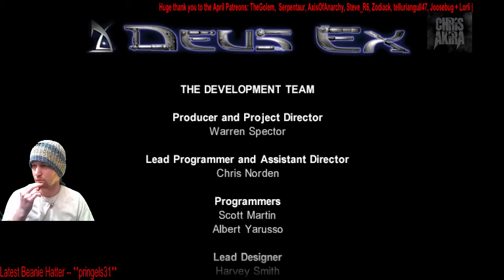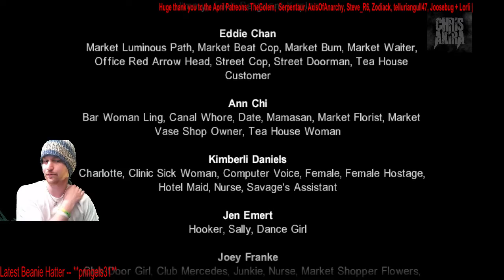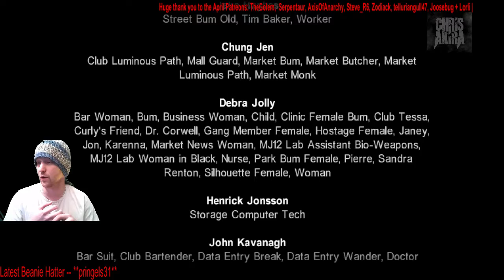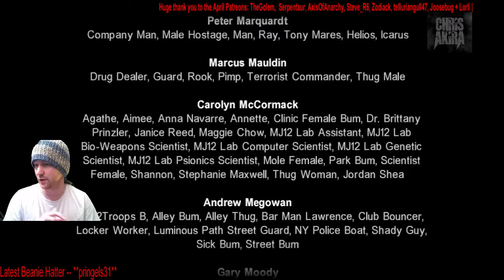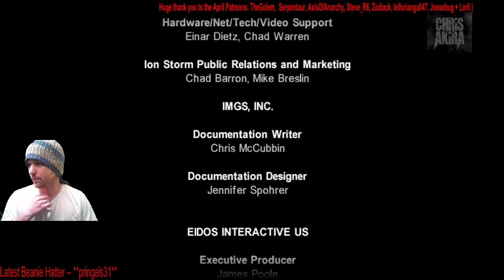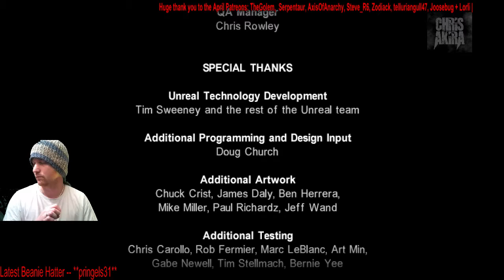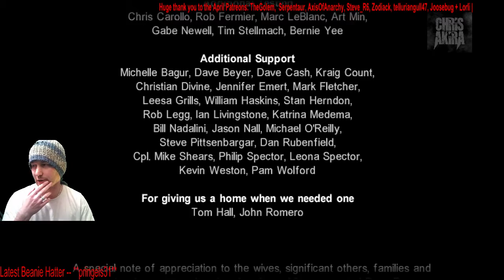16-4-15 - Deus Ex - Area 51 (All 3 Endings)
Continuing our month long playthrough of the original Deus Ex in all its glory.

Mods running are -